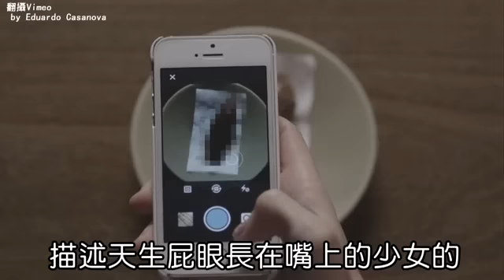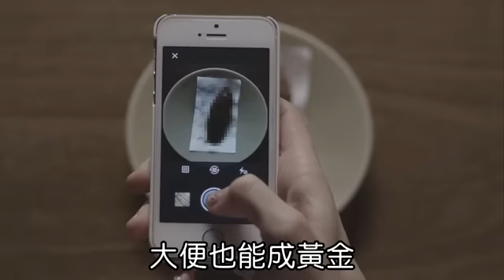旁白哥抓漏 棒˙賽 --蘋果日報20160220